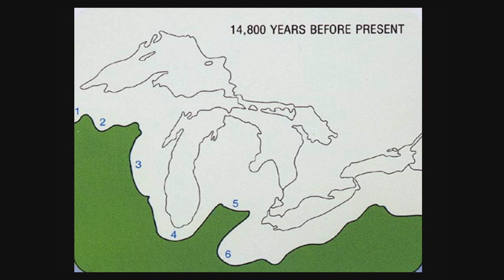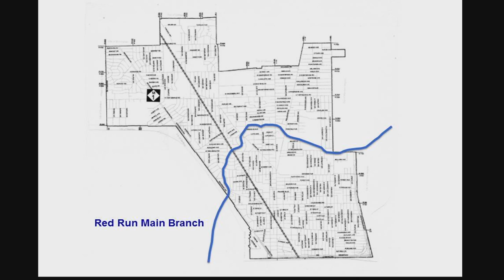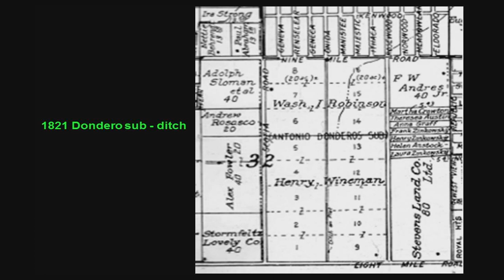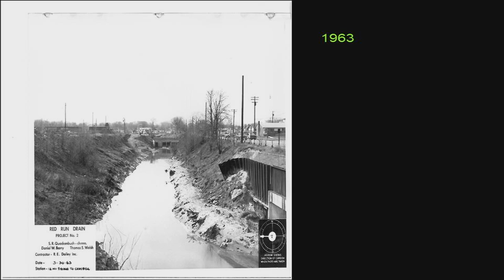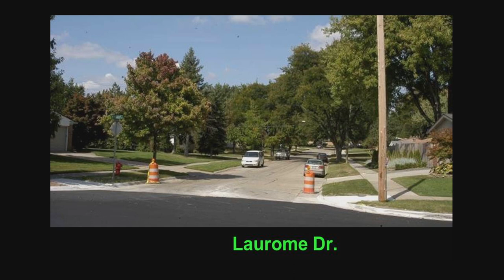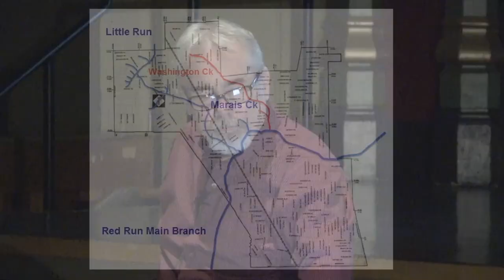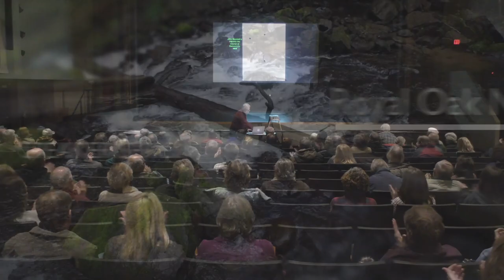The Ghost River of Royal Oak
Bob Muller of the Royal Oak Nature Society tells the tale of the Red Run. A Stream/River that ran through Royal Oak and Southern Oakland County that carved a city until it was buried in the 20th Century.